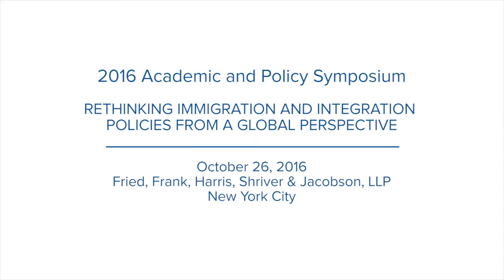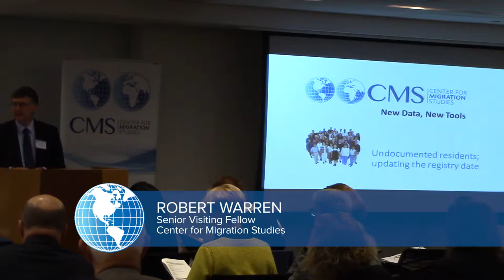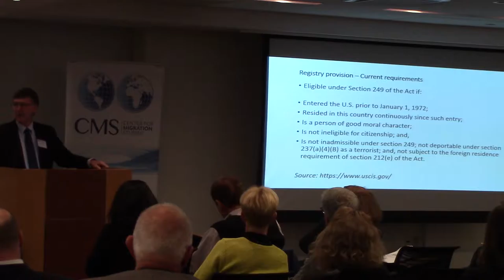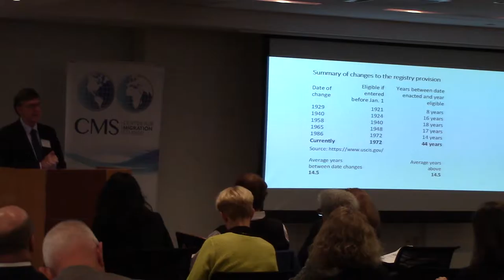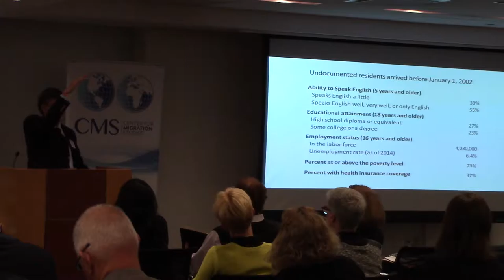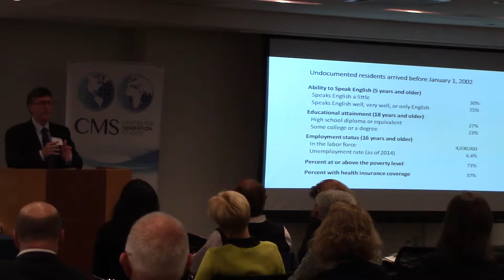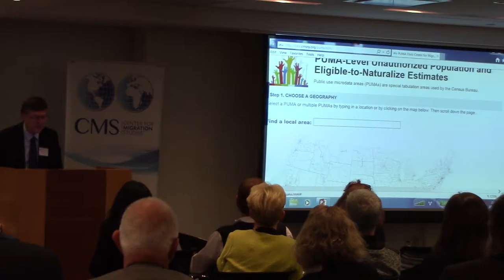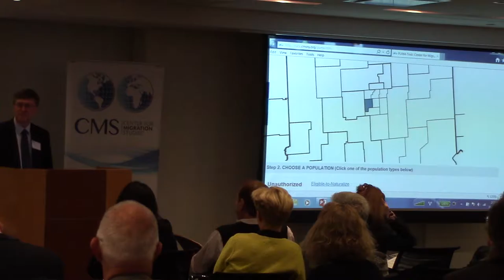2016 Academic & Policy Symposium | Session IV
Addressing the Substance of Legislation and Executive Action for a 21st Century Immigration Policy

Moderator
Michele Pistone
Director of the Clinic for Asylum, Refugee and Emigrant Services and Professor of Law, Villanova University Charles Widger School of Law
Co-Managing Editor, Journal on Migration and Human Security
Center for Migration Studies of New York

Panelists
Phyllis Coven

Karen Grisez
Special Counsel, Public Service Counsel
Fried, Frank, Harris, Shriver & Jacobson LLP

Lynn Shotwell
Executive Director
Council for Global Immigration

Shannon Lederer
Director of Immigration Policy
AFL-CIO

Robert Warren
Senior Visiting Fellow